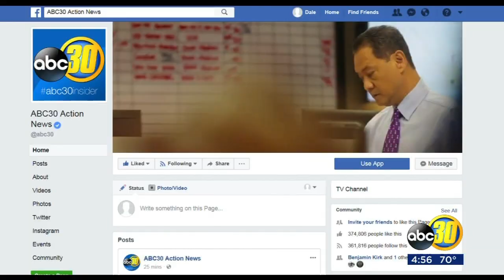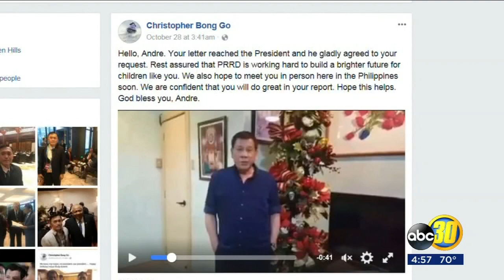President of the Philippines sends Fresno student a special message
Teri Ricchiuti and her students were shocked to hear that message from the President of the Philippines.